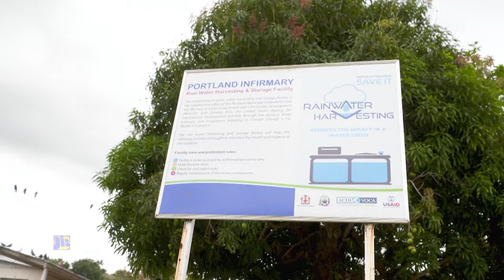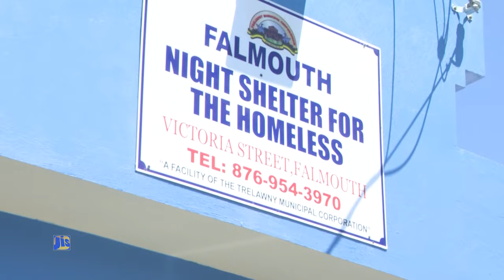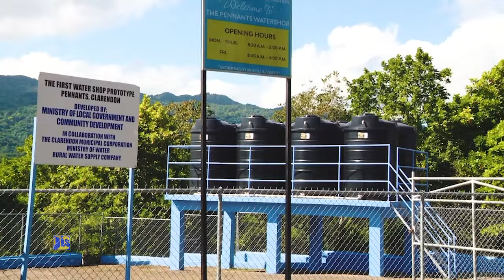Ministry of Local Government and Community Development YIR 2023